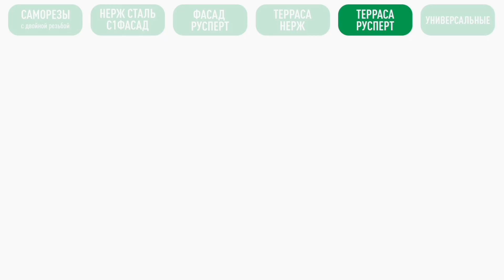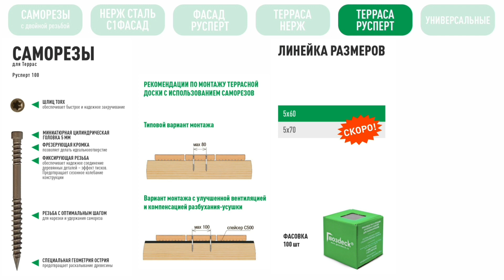Саморезы для террасы с покрытием Русперт 1000